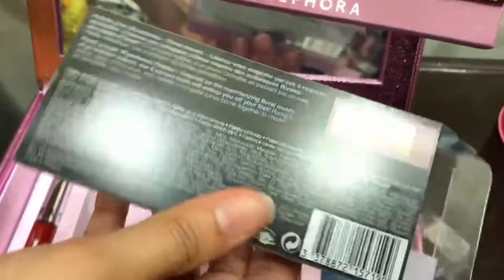MY BRANDED MAKEUP COLLECTION 💄|| Makeup Collection Tour 2024 🥰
MY MAKEUP COLLECTION 💄| PART 01 | LQ 76

@ducky bhai
@sitara yaseen
@Erum imran
@Rabia's life vlogs
@mintoo family vlogs
@Escap trips with kasha
@Rabia Ahmed vlogs

vanity tour, clean my vanity, in depth makeup
collection, reorganise my vanity, clean my
makeup table, makeup desk, skincare fridge
teenage bedroom, that girl lifestyle, that girl
room, tiktok room, trending room, trendy room tour, ultimate room transformation, vanity tour, week in my life, weekly vlog
how to become your best self, how to reinvent yourself, 2024, how to be healthy, how to get motivation, how to be productive, healthy habits, how to get motivation, trying healthy habits, how to change your life, how to get out of a slump, getting out of a slump, how to be that girl, how to be productive at home, how to become that girl, how to glow up, getting my life together, new year motivation, productive days in my life, that girl routine, living alone diaries,productive routine, my routine, ultimate reset
routine, 2024 glow up aesthetic, reset vlog,
reset day in my life